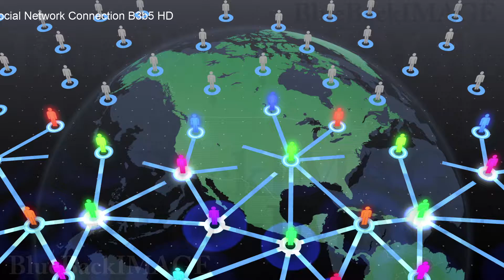SNS world global Internet network connection Social Network Connection B3b5 HD